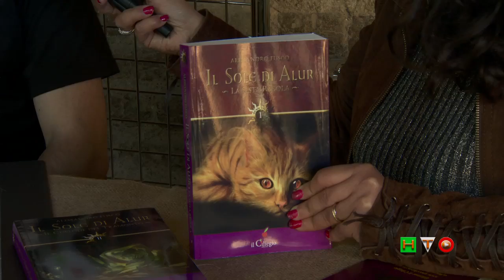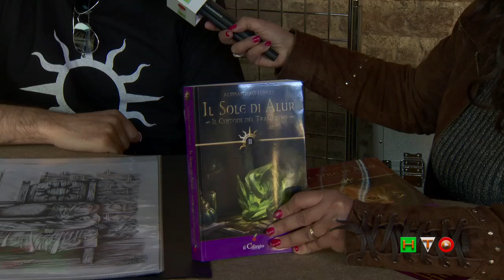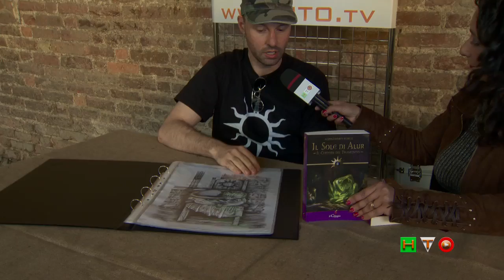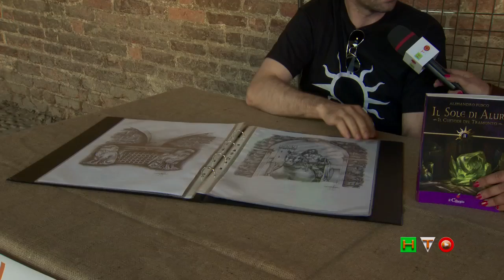Pandino Fantasy Books 2013 - Intervista ad Alessandro Fusco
ll Pandino Fantasy Books è una fiera dell'editoria del mondo dell'immaginario. Un grande contenitore che racchiude diversi generi: il fantasy, la fantascienza, l'horror, il gotico, il surreale, l'avventura... un affresco di generi letterari che si amalgama all'interno del castello Visconteo di Pandino (CR), grazie alla presenza di case editrici, espositori, scrittori, artisti di diverso genere e musicisti. Un'isola dove l'immaginazione può volare libera per un'intera giornata, attraverso presentazioni di romanzi, conferenze, musica, cinema e letture animate per bambini. Un festival letterario e non solo che vuol divulgare cultura e raggiungere tutte quelle persone la cui fiamma per la lettura arde ancora. Giunto alla seconda edizione avrà tema portante la Mitologia Celtica e si arricchirà di una cornice antica, quasi sacra, come i cerchi di pietre dove i druidi celebravano i loro riti. La collaborazione tra il Comune di Pandino (CR) e la casa editrice Linee Infinite Edizioni di Lodi, ha permesso al Pandino Fantasy Books di vedere la luce per il secondo anno consecutivo, grazie anche all'apporto dell'Associazione culturale La Torre di Lodi, realtà solida e consolidata nel lodigiano.